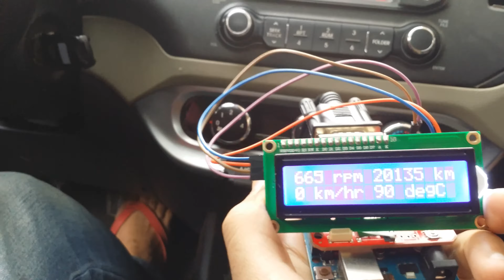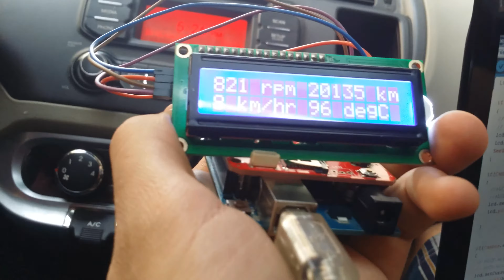Monitoring Car informations on LCD via CAN bus shield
Using CAN bus shield, OBD-II cable, arduino Uno and LCD we can request various readings from various ECUs in the car like car speed, RPM, Kilometers traveled and Engine coolant temperature